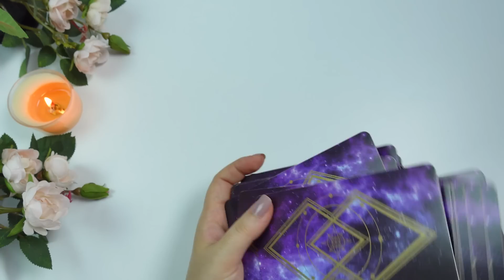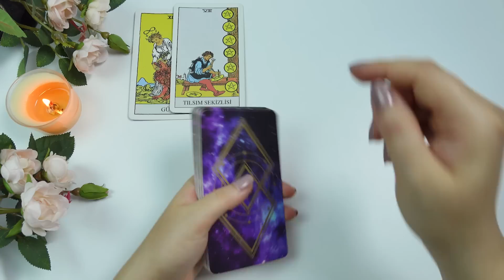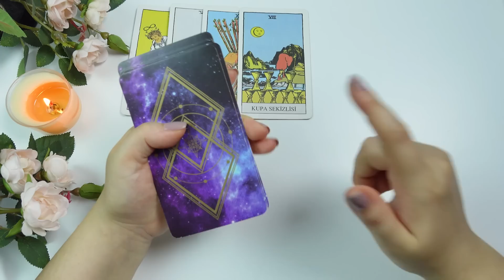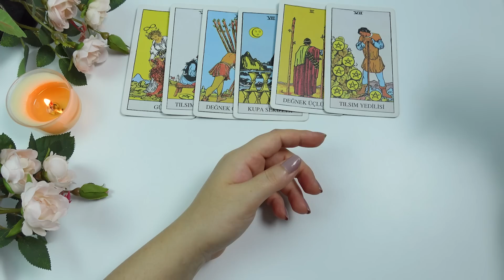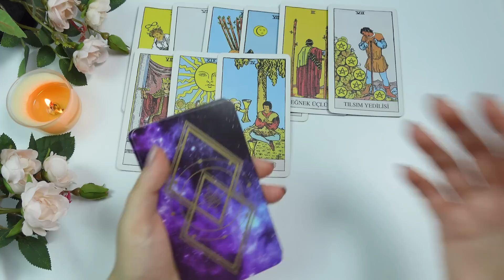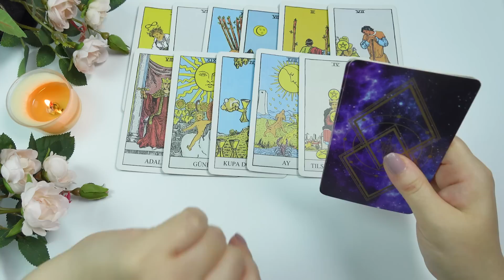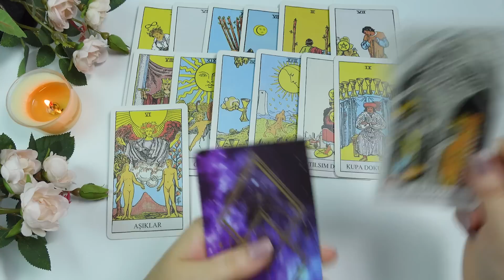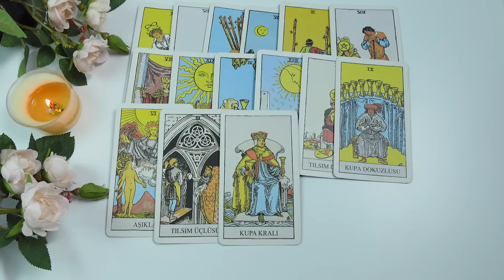AKREP BURCU EKİM 2023 Aylık Burç Yorumları ( Tarot Falı )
Akrep burcu ekim 2023  aylık burç yorumları tarot falı videoma hoş geldiniz. 2023 Ekim ayı akrep burcu aylık burç yorumları tarot falı yorumumu sizler için gerçekleştirdim. Ekim ayında akrep burçları neler bekliyor, akrep burcu için müjdeli haberler var? Sevgili akrep burcu ekim ayına Venüs meleği ile başlayın ve ne diyor öğrenin!

Akrep burcu ekim 2023 de aşk, para, iş ve sağlık konusunda ne kadar şanslısınız? Venüs Meleği ekim ayı akrep burcu aylık burç yorumlarını sizler için bu videoda yorumladım.

Ekim 2023, oluşabilecek önemli olayları Venüs meleği youtube kanalımda ekim Ayı Burç yorumları videomda sizler için anlattım! Kanalıma bekleniyorsunuz!